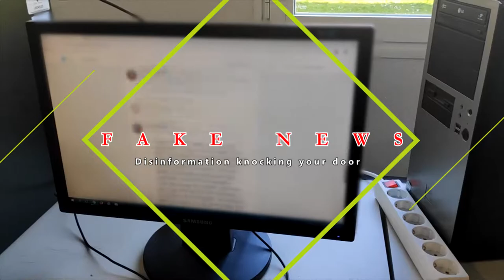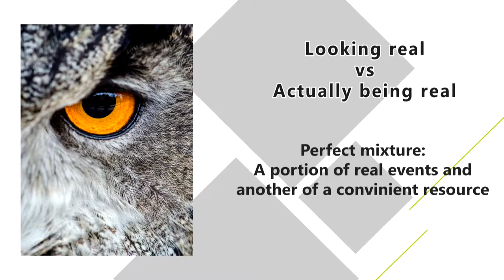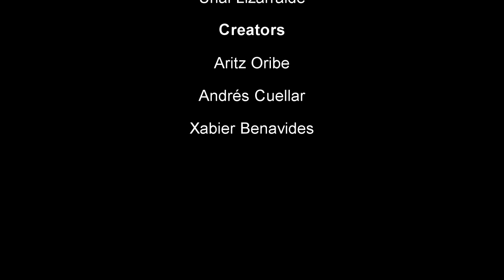What are the FAKE NEWS? (English)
Sometimes we hear the term "fake news" without knowing what it really means. In this video we'll explain what are the fake news, a very current topic.

Video edited with Sony Vegas